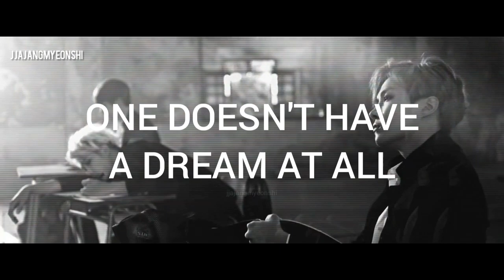YOUTH Full Teaser Trailer #1 | BTS Universe (BU) Highlight - 방탄소년단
Video is based on Official BTS Universe (BU) and a new Korean Drama based on this story. NO RELEASE DATE HAS BEEN ANNOUNCED.

BU Content Certified by HYBE ©.

Video references from:
- BTS Live Trilogy Episode I: BTS Begins Concert (2015) VCR
- BTS Live Trilogy Episode II: The Red Bullet Tour Concert Teaser/VCR (2014~2015)
- Music Videos, Teasers, & VCRs from: FAKE LOVE MV Teaser #1, FAKE LOVE MV, LOVE YOURSELF Highlight Reel, EPILOGUE : Young Forever MV, I NEED U MV (Korean Version), Euphoria: Theme of LOVE YOURSELF Wonder, BTS HYYH (화양연화) on stage : prologue, BTS HYYH Onstage VCR, RUN MV (Korean Version), BTS WINGS Short Films (#1 BEGIN, #2 LIE, #3 STIGMA, #4 FIRST LOVE, #5 REFLECTION, #6 MAMA) Blood, Sweat & Tears MV (Japanese Version), BOY IN LUV MV (Korean Version)
- BTS Universe Story 花樣年華 MAP OF THE SOUL